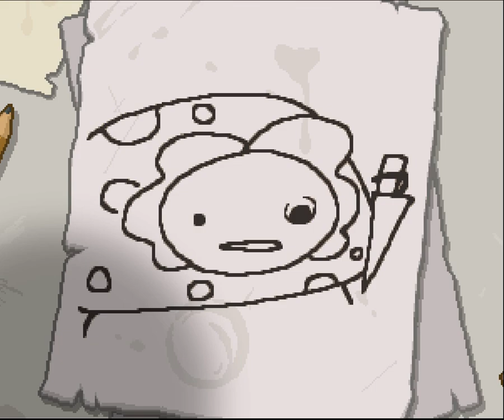TBOI:RE - EP01: Dat Start! Dem Hearts!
Hayho der Maik hier!
Des is der Shit.
Das erste Video zu einem meiner persönlichen Favoriten in der Spielgeschichte.